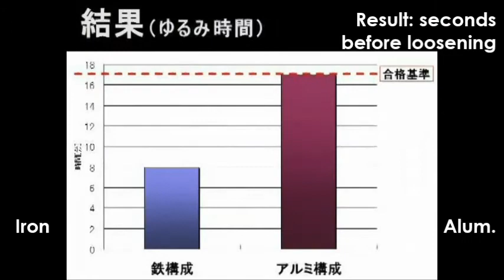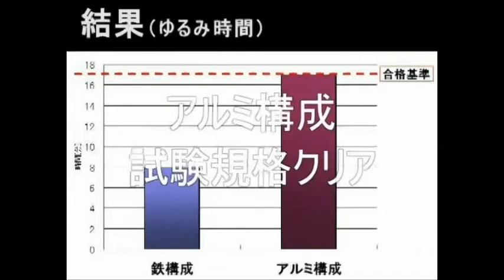Aluminum Bolt vs. NAS Vibration Test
Although SUS America's connectors contain steel bolts, aluminum bolts are the standard in SUS Japan, Thailand, and beyond. Before the switch was made, SUS tested the new aluminum bolts against the traditional steel ones to make sure that they were up to standard by implementing the NAS "International Aerospace Standard" vibration test. The results? Not only are the aluminum bolts up to standard, they are far above it.